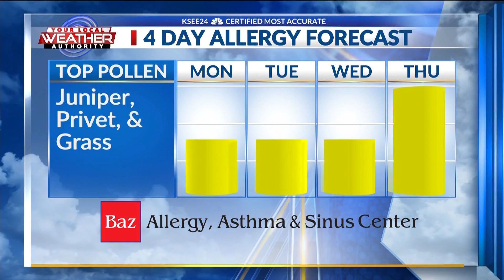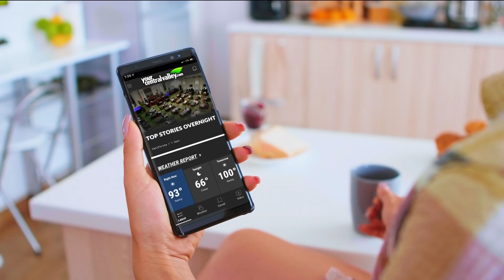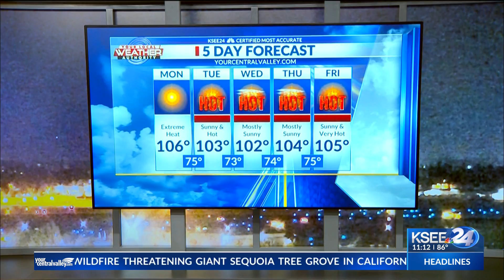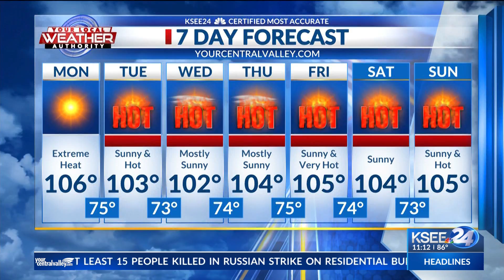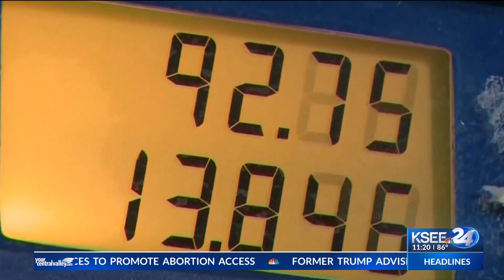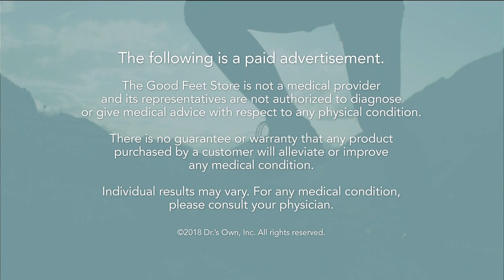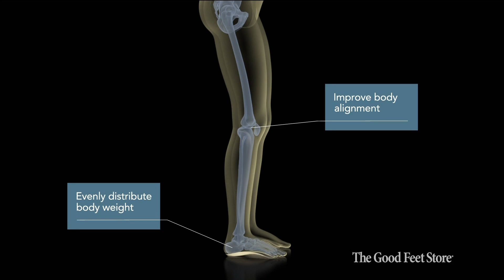KSEE HD 07102022 1059PM